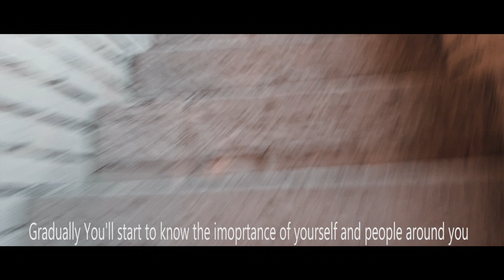Secrete of Architect Students| visual moments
This video is all about being architect student and how  the field of architectural engineering polishes us to visualize the world in different perspective